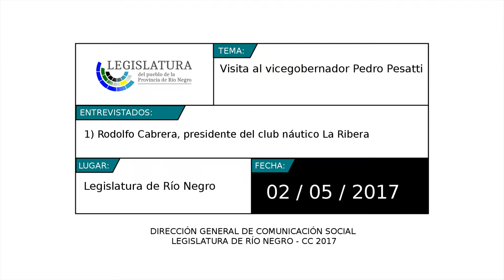Rodolfo Cabrera: visita al vicegobernador Pedro Pesatti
El presidente de La Ribera, Rodolfo Cabrera, aprovechó el encuentro con el vicegobernador para ponerlo al tanto de novedades de importancia surgidas en el club en los últimos días.

“La Ribera es el primer náutico de la Patagonia y no descansamos. Ahora tenemos la oportunidad de ampliar nuestras instalaciones y el vicegobernador nos acompañará en este nuevo desafío”, sostuvo el dirigente.